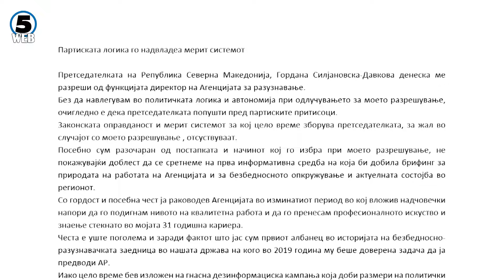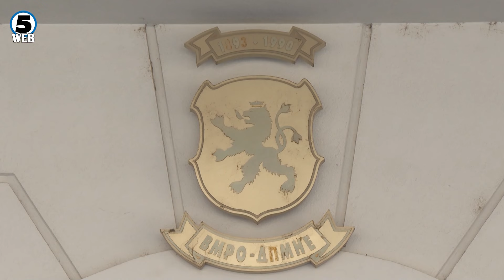Муслиу жестоко реагира на разрешувањето од директорската функција во Агенцијата за разузнавање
Разрешен сум заради партиски притисоци обвинува Еролд Муслиу поранешниот прв човек на агенцијата за разузнавање.